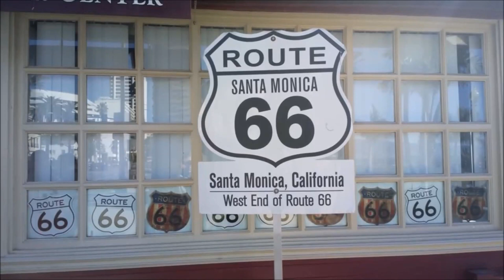Apple Pie Quesadillas / 苹果派玉米粉饼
English :
2 tortillas
400 gr American apple pie filling
Sugar
Cinnamon
butter

Melt some butter in a pan and fry the tortilla on one side until it is golden brown, then spread half of the apple filling in half of the tortilla and fold it into a half-mondo with the other half of the tortilla. Sprinkle with cinnamon and sugar.
Then cut the quesadilla into three triangles.

中文：
2 个玉米饼
400克美国苹果派馅料
糖
肉桂
黄油

在平底锅中融化一些黄油，将玉米饼的一侧煎至金黄色，然后将一半苹果馅铺在一半玉米饼中，然后与另一半玉米饼折叠成半蒙多。撒上肉桂和糖。
然后将玉米饼切成三个三角形。